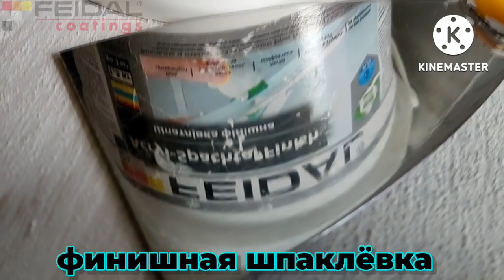Очень простой способ украсить ваши стены! Трафареты и шпаклевка!